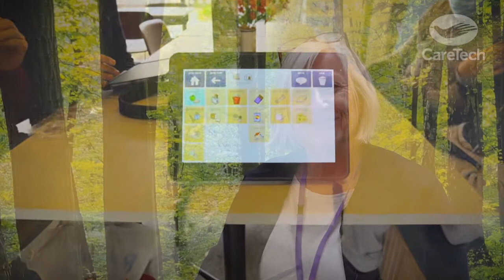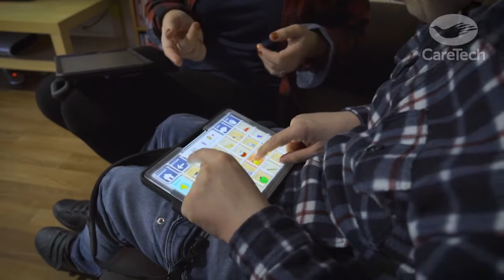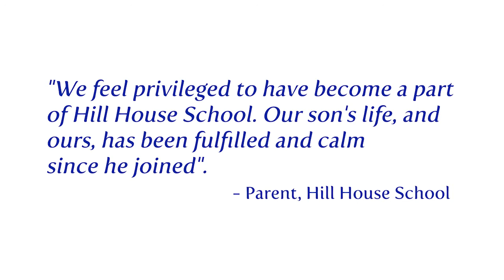Welcome to Hill House School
CareTech are proud to present a spotlight feature on Cambian's Hill House School.
This video showcase's the amazing facilities and services that this highly dedicated team provide to the individuals that they care for.